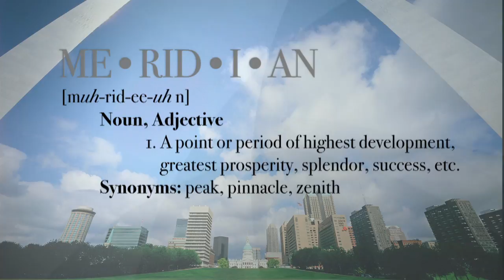Meridian 2012 Teaser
Are you a BCC 'Zee, gym owner, or trainer? Mark your calendars: July 19-22. Be there!